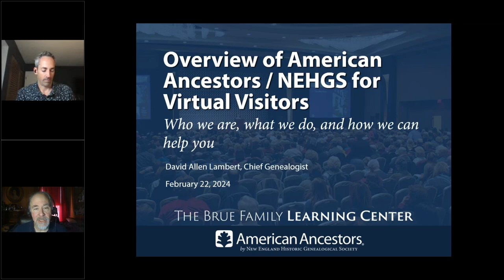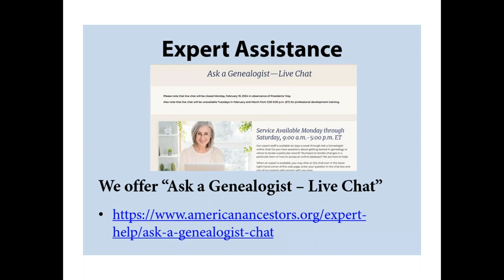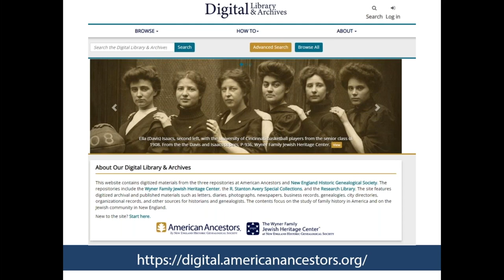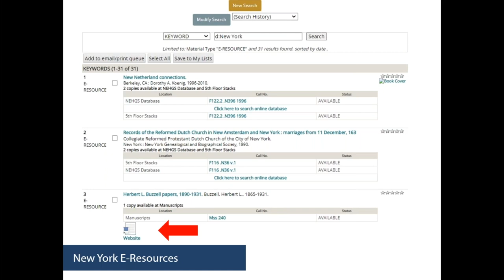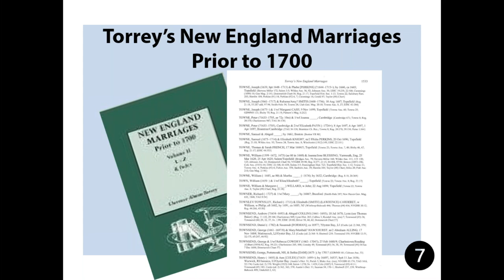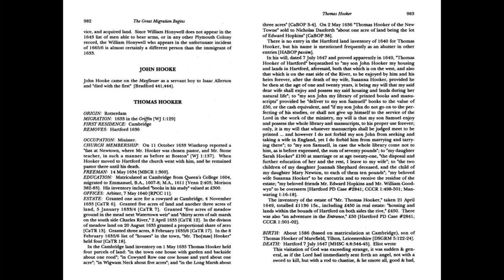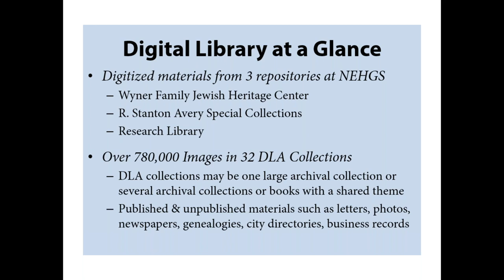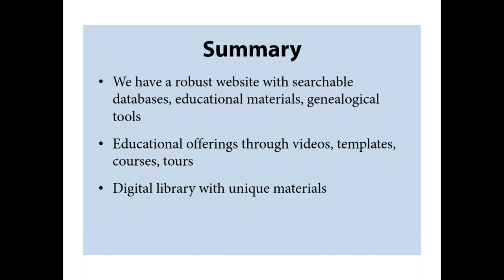[Webinar] Introducing American Ancestors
Explore the many resources—collections, experts, programs, publications, and more—that American Ancestors has to offer!

Join us and American Ancestor's Chief Genealogist David Allen Lambert to learn who American Ancestors are, what they do, and how they can help you. With a focus on what is available to virtual users, this webinar will cover how to navigate their website, search their databases, and use their subject guides, research templates, and more.

American Ancestors online collections cover a wide range of genealogical records from the 17th to 21st centuries and span geographic locations New England to all of the United States, Canada, Europe, and beyond. Their many services include online courses, a free online tree platform, one-on-one consultations with an expert, online chat, and Research for hire. Join this webinar to learn how American Ancestors can help you accomplish your genealogic goals!